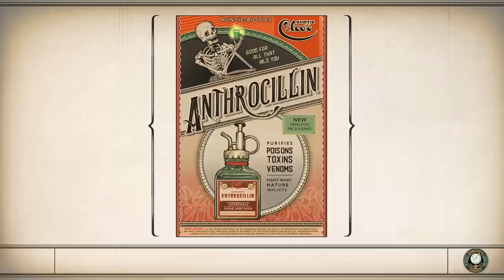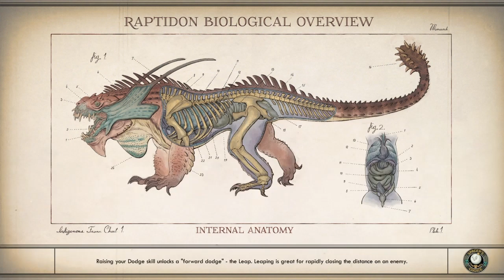☄The Outer Worlds: DLC Peril On Gorgon Part 2 MORE NEW FACES! ☄